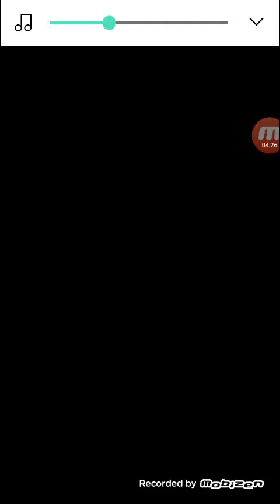DBZ Dokkan Battle Ultimate Gohan Event (*NO STONES/ NO ITEMS*)